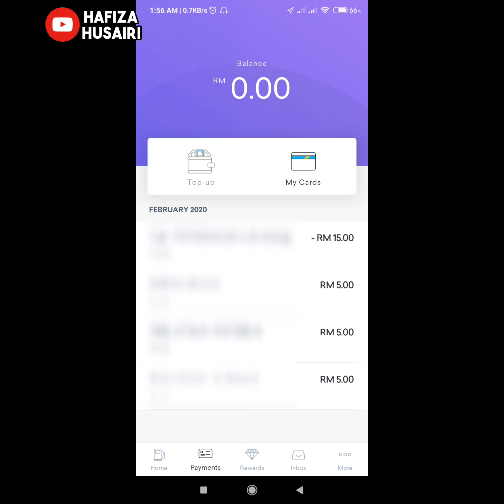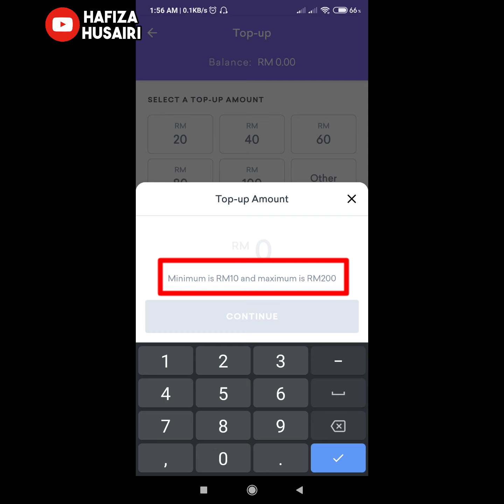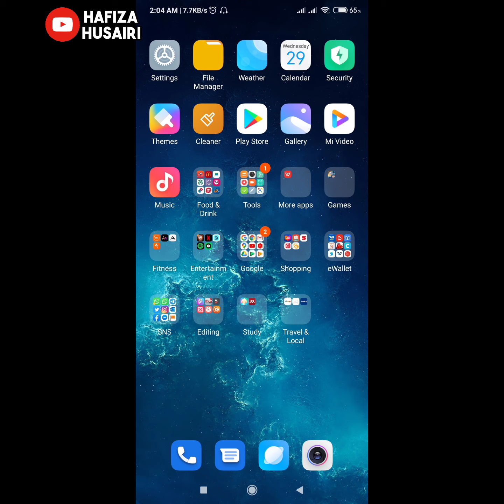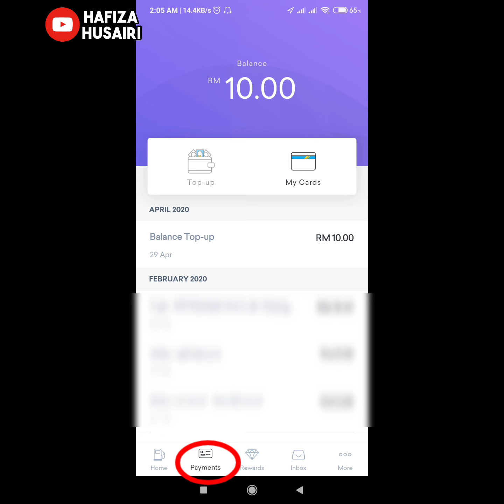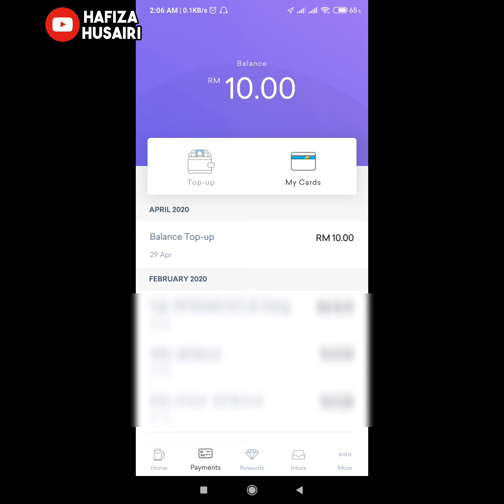Cara Topup di ewallet SETEL APP (online banking)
Video kali ini saya kongsikan cara untuk topup duit kat ewallet setel app. Ini ewallet untuk isi minyak di petronas ajer.. Terima kasih menonton.

♬ MUSIC CREDIT ♬
Title:
Artist: